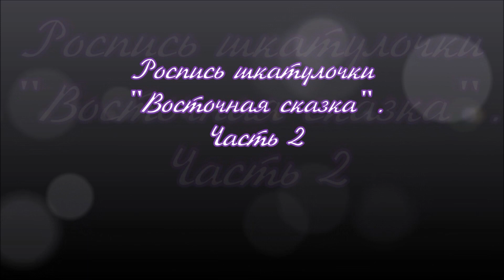DIY УКРАШАЕМ ШКАТУЛКУ | ТОЧЕЧНАЯ РОСПИСЬ | Часть 2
Вторая часть росписи шкатулки "Восточная сказка"

Здесь я вам покажу, как по-восточному богато украсить бока шкатулки.

УспехоВ!